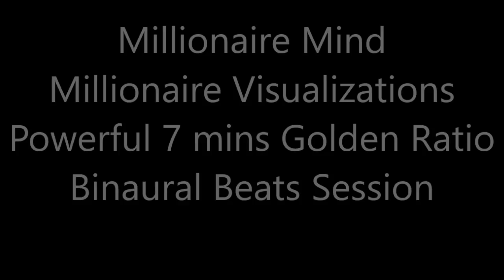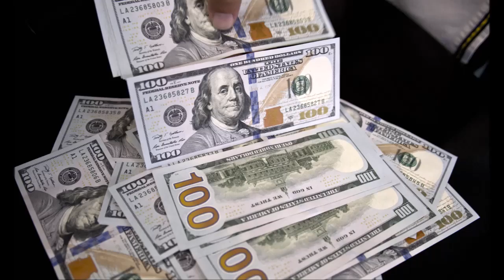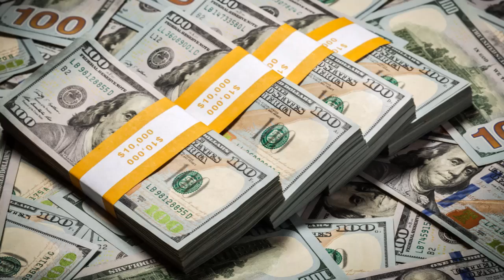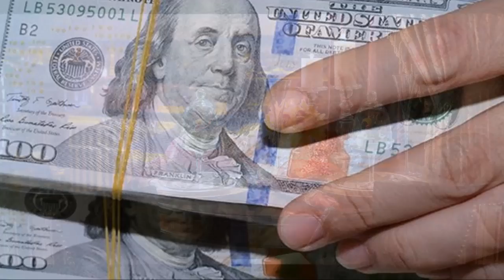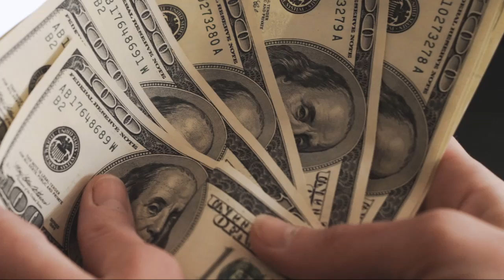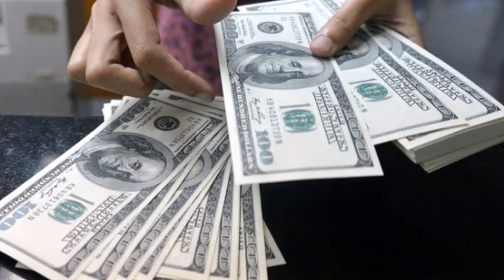Quick Cash - Powerful 7mins Golden Ratio Isochronic Tone Carrier Frequency Binaural Beats*US Dollars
Watch this video as many times as possible and see the amazing resullts. Give thanks for all the blessings and abundance you receive from watching and make money online and make money from home .
This Binaural beat session uses the following frequencies: Left Ear: 144.72Hz -   activity, energy, freedom, humor; Frequency associated with the orbit of Mars. Be loan free and mortgage free and enjoy finance freedom. Have a structured settlement and need cash now?